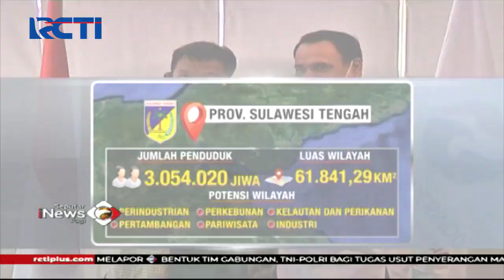Pilkada Sulteng 2020, Partai Perindo Resmi Dukung Rusdy Mastura-Ma'mun Amir - SIP 01/09